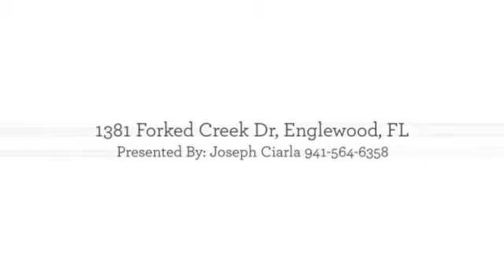1381 Forked Creek Dr, Englewood, FL 34223 | MLS# C7422484 | Homes For Sale in Englewood, FL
1381 Forked Creek Dr, Englewood, FL 34223 | MLS# C7422484  | Homes For Sale in Englewood, FL

***GULF ACCESS-POOL HOME*** Come take a look at this home located in the serene community of Overbrook Gardens. This intriguing 2 bedroom, 2 bathroom canal-front home offers over 1,290 SqFt of living space. Bring your buddies and transform this place back into the perfect home for you. Here you are close to Downtown Englewood, Beaches and everything Florida has to offer! The views from the back yard are stunning! Just imagine floating around in your pool and gazing out across the wide canal, soaking up the suns rays. Drop your boat from your own private property and coast along the waterways or enjoy some fishing. The possibilities are endless here, show this one today!

2 Bedrooms
2 Full Bathrooms
Interior: 1,291 sqft
Lot: 12,439 sqft
Year Built: 1977

1381 Forked Creek Dr, Englewood, FL 34223 | MLS# C7422484  | Homes For Sale in Englewood, FL
Anytime Realty